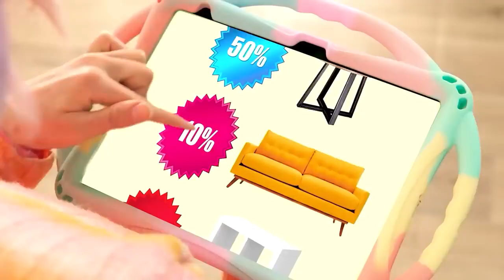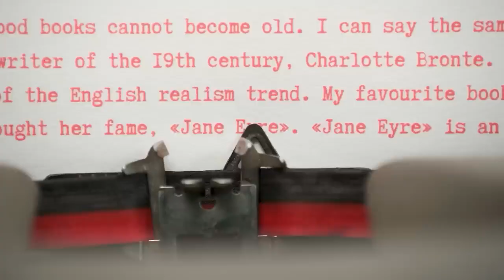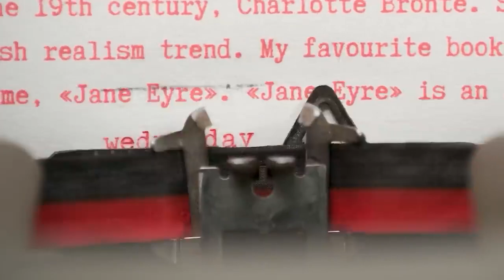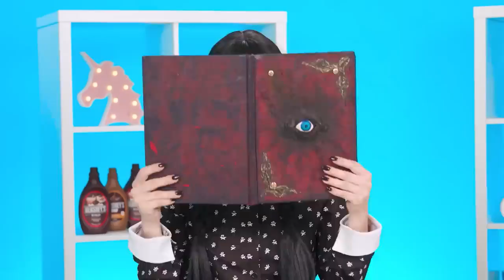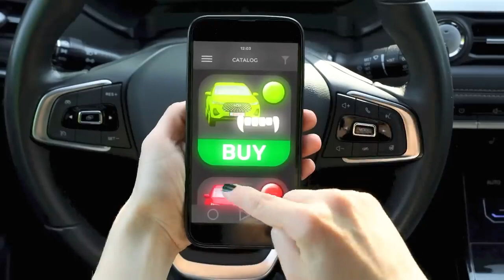Wednesday v grandmo cooking challenge